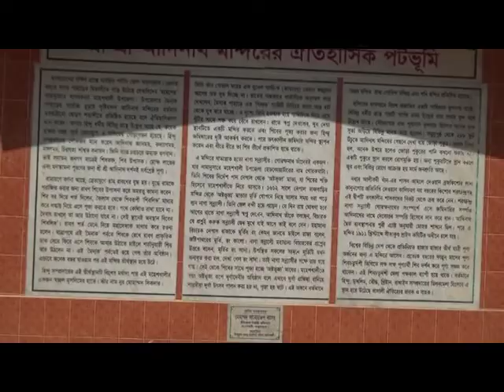Khagrasori, Rangamati, Bandarban, Coxbazar marine drive tour with English Subtitle- 4th Part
অনেক দিন ধরেই ভাবছি ভিডিওটা আপলোড দিব। কিন্তু বিশেষ কারণে দেয়া হয় নি। ভ্রমণ বিষয়ক এই ভিডিওটা আমার প্রথম। এরকম বিষয় নিয়ে কাজ করার ইচ্ছা আছে। এই ভিডিওটা ১টা সিরিজ আকারে চলবে। ৫ পর্বের ৪র্থ পর্ব এটি। খাগড়াছড়ি, রাঙ্গামাটি, বান্দরবন, কক্সবাজার মেরিন ড্রাইভ রোডের কিছু ভিডিও নিয়ে এই সিরিজটা তৈরী করেছি।  ইউটিউবে এর চাইতে অনেক ভালো ভিডিও আছে। আমি নিজেই দেখেছি।  আমি আমার মত করে চেষ্টা করেছি। ভাল লাগলে স্বার্থক হব।  নিজে কিছু করার মধ্যেই আমার সব পাওয়া।  ভালো থাকবেন।

Your Kingdom, Your Wish.
If you think its heaven, You are Perfect.
If you can't, OK Really it is Reality.